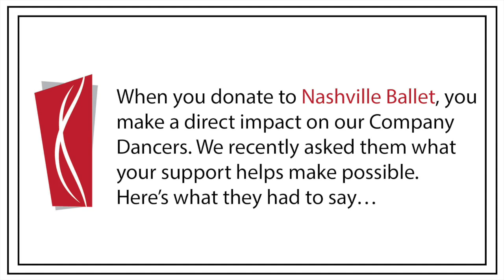The Big Payback 2022